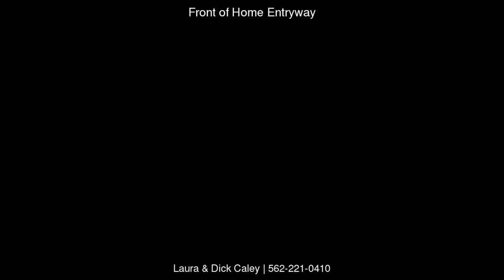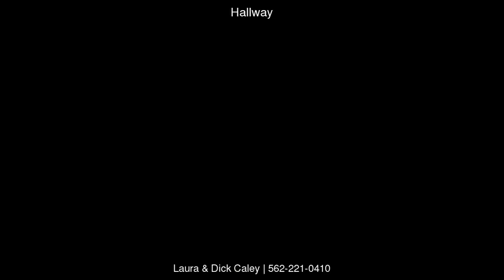2877 Santa Fe Ave, Long Beach, CA 90810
&lt;p&gt;Three bedroom home with a remodeled kitchen and bathroom. Large backyard with front and alley entrance. This home features cove ceilings, laminate floors and new paint. The remodeled kitchen includes granite counters, brushed stainless sink and natural wood cabinets. The remodeled bathroom includes new fixtures and a dual tiled shower enclosure. Enjoy a large fully enclosed backyard with a new concrete apron big enough to park 3 cars. Detached one car garage and front driveway has additional parking.&lt;/p&gt;